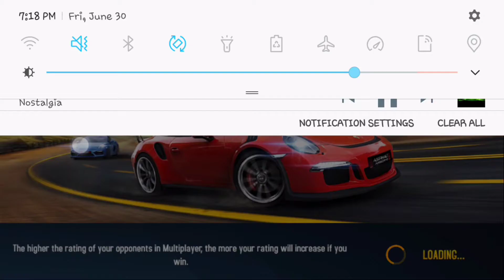Asphalt 8 airborn -Nostalgia The Hero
What i do late at night lol nice bass